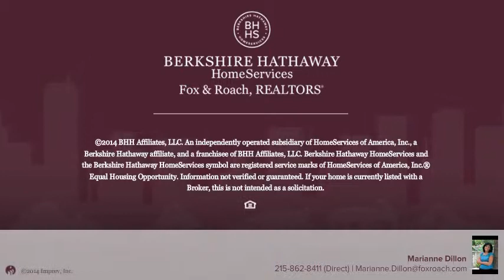35 SENTINEL RD #135 WASHINGTON CROSSING, PA 18977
Marianne Dillon Berkshire Hathway HomeServices, Fox & Roach - New Hope
3 beds 3.1 baths